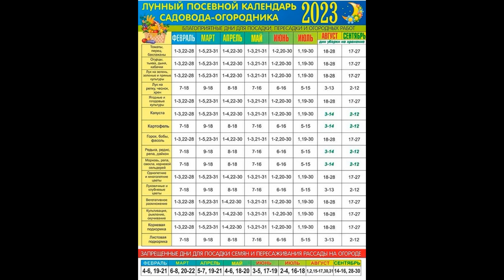Самый лучший в мире Лунный календарь 2023!!! Ч.2.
Сегодня представляю Вам Лунный календарь 2023 года.